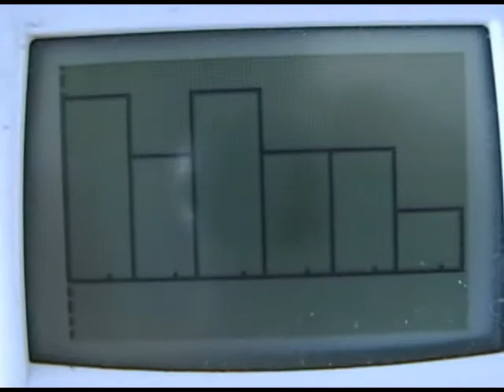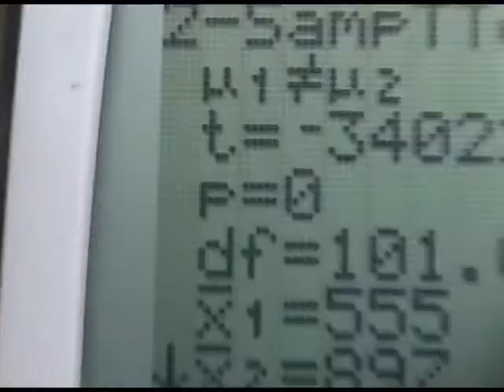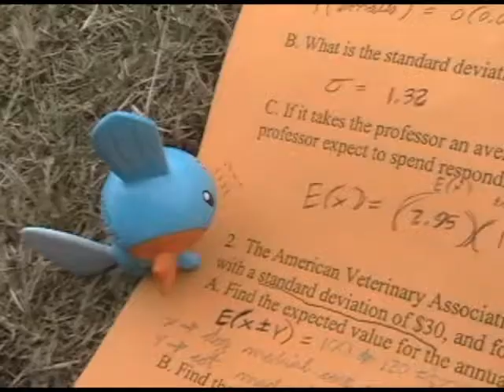Pokemon! the AP Statistics Episode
This is my group project video for AP Statistics
It also features two upcoming movie trailers...